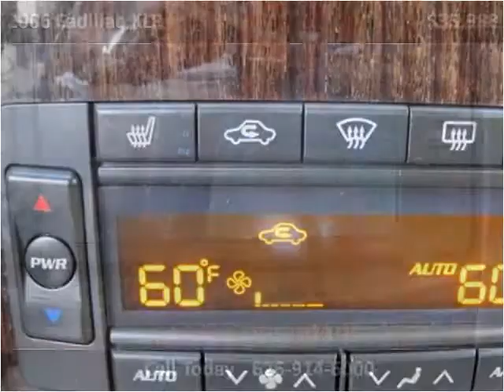2006 Cadillac XLR Used Cars Glendora or Baldwin Park CA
This 2006 Cadillac XLR is available from Route 66 Motors.